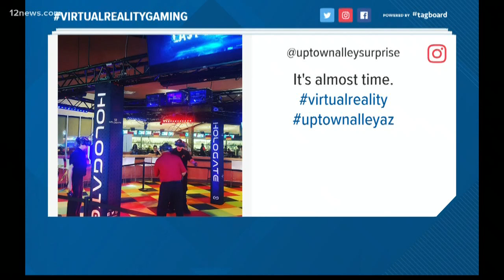Check out the new VR gaming activities at Uptown Alley in Surprise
Team 12's Colleen Sikora gives us a tour of the new virtual reality gaming activities at Uptown Alley in Surprise.